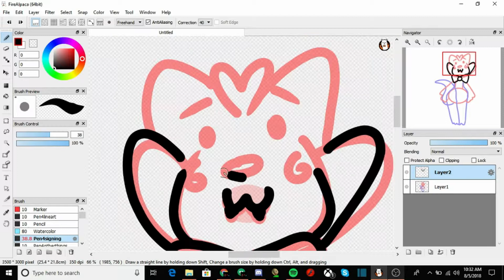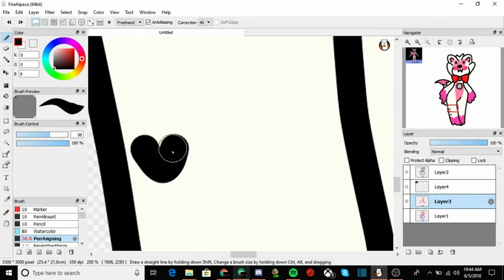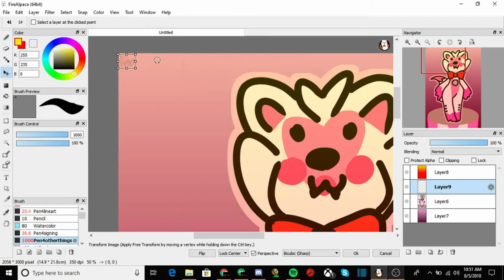funtime foxy. {SPEED PAINT}